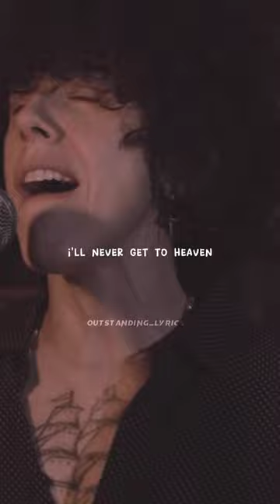LP : lost on you